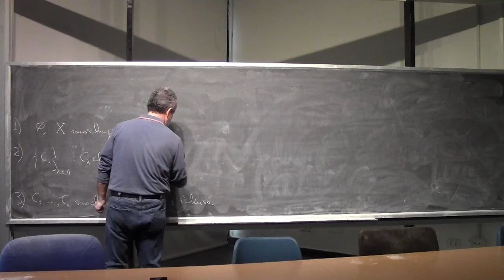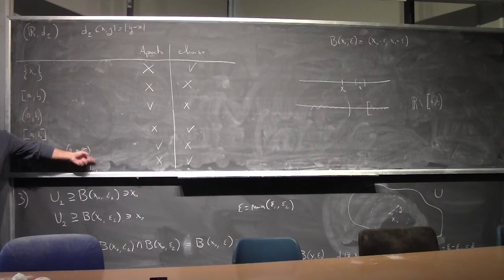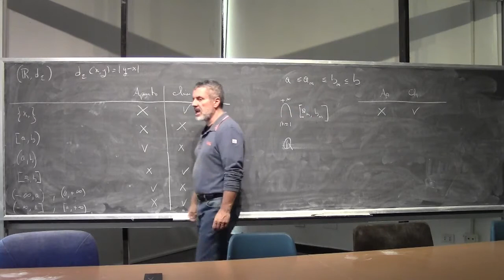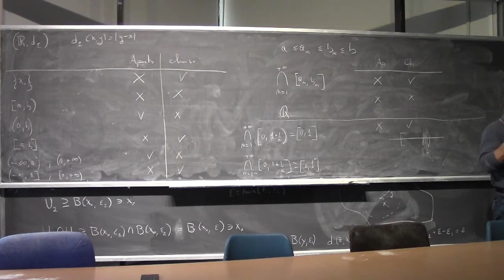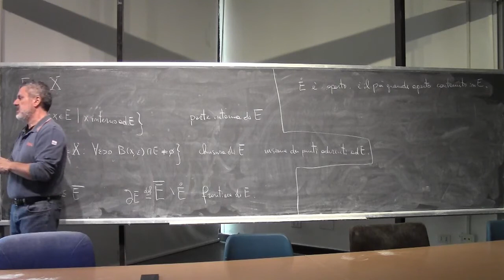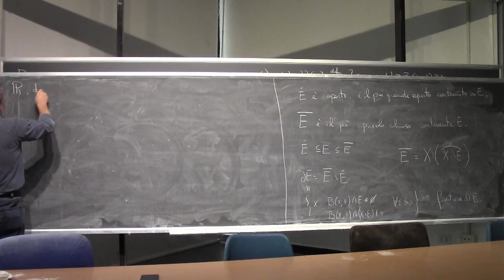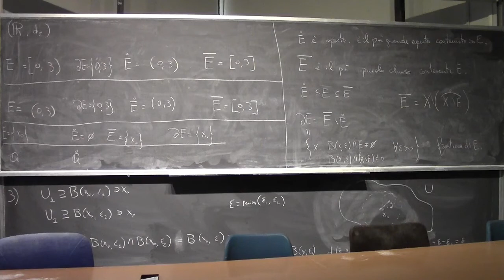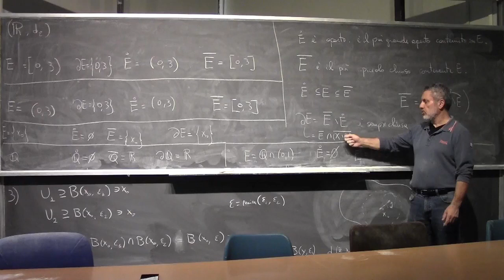Analisi Matematica 1 I Lezione Completa 044